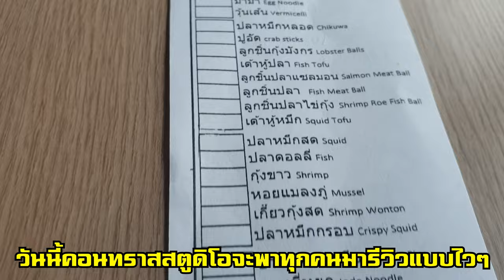ชาบู บุฟเฟ่ แมนดาริน ฮาลาล พระราม 9 I Mandarin ดียังไง ไปแดก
พาทุกคนไปแดก ชาบู บุฟเฟ่ แมนดาริน ฮาลาล พระราม 9 แบบไม่อวย ดีกว่าดี ๆม่ว่าไม่ แบบไวๆ 2 นาทีรู้เรื่อง ครบ จบ ง่าย อยากแดก ไปแดก Mandarin มี 3 ราคา ให้เลือก 199 , 299 , 399 บอกเลยว่า ตามรีวิว เพจ "เชื่อกู ." บลาๆ บางอย่างอาจจะดี
สำหรับคุณก็ได้ เนื้อนี่สุกง่าย เพราะอย่างว่า บาปกูยังหนากว่าเยอะ